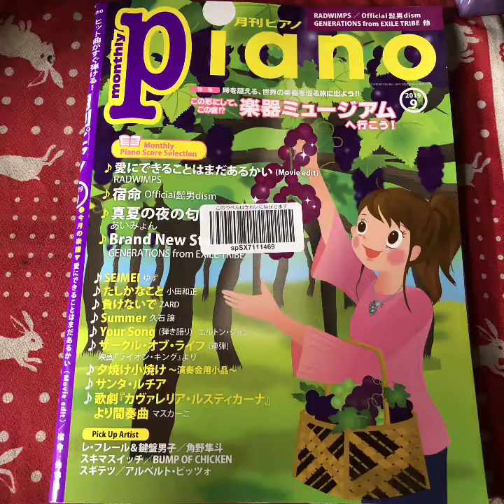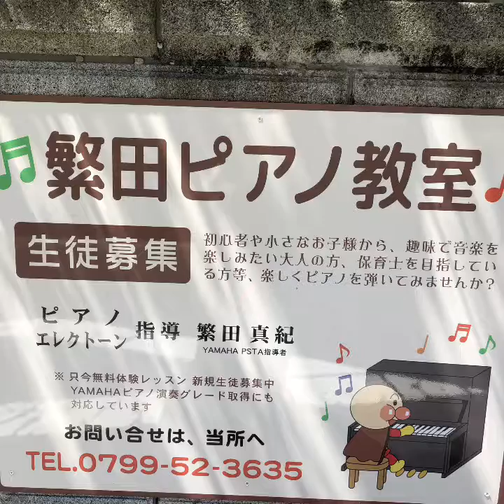世界３大子守歌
シューベルト
ブラームス
モーツアルト
ゆったりと曲想をイメージして弾いてみる(^^♪